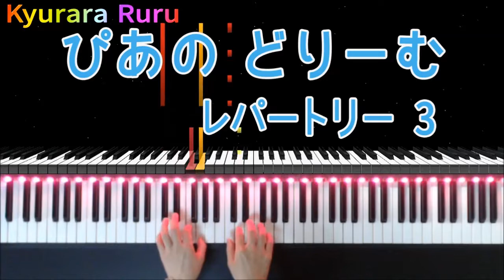『 きつつき きつつき 』ぴあのどりーむ レパートリー3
🎹『  きつつき きつつき 』（ ピアノソロ ）
　  ぴあのどりーむ　レパートリー3
      はじめてピアノをならうこのために    田丸信明 編
      17ページ

作曲者 : 田丸信明

【 ぴあのどりーむレパートリー3 はじめてピアノをならうこのために 】

+｡｡.｡･.｡*ﾟ+｡｡.｡･.｡*ﾟ+｡｡.｡･.｡*ﾟ+｡｡.｡･.｡*ﾟ+｡｡.｡･.｡*ﾟ+